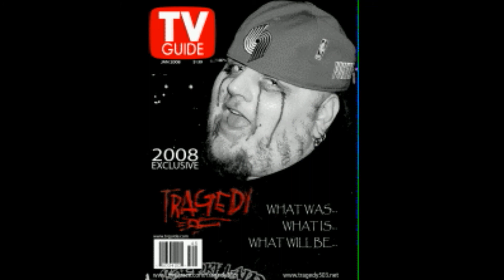Tragedy ft. Spice 1 and Liquid Anthrax - Fuckpopo